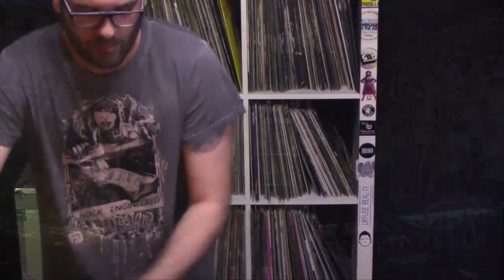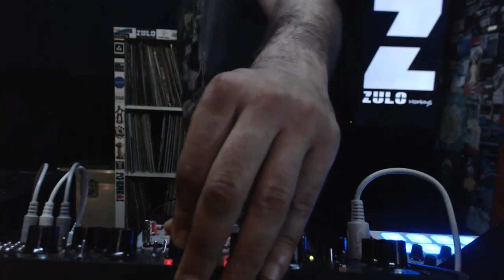Dan Böhler (Zulo Room) live